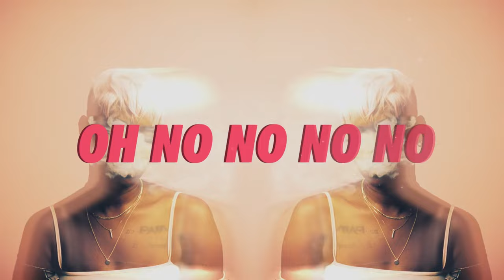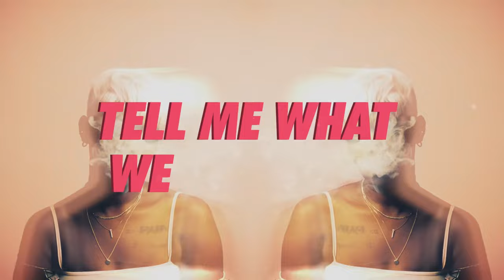Kia Harper- Sucha Vibe Lyric Video